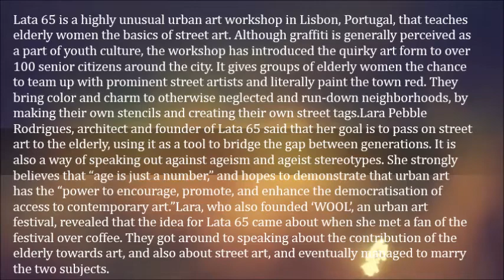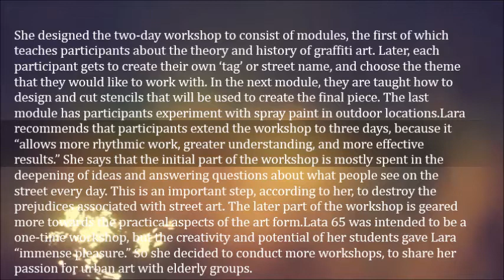Never too Old for Art – Portugal’s Granny Graffiti Gang Lata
Lata 65 is a highly unusual urban art workshop in Lisbon, Portugal, that teaches elderly women the basics of street art. Although graffiti is generally perceived as a part of youth culture, the workshop has introduced the quirky art form to over 100 senior citizens around the city. It gives groups of elderly women the chance to team up with prominent street artists and literally paint the town red. They bring color and charm to otherwise neglected and run-down neighborhoods, by making their own stencils and creating their own street tags.

Lara Pebble Rodrigues, architect and founder of Lata 65 said that her goal is to pass on street art to the elderly, using it as a tool to bridge the gap between generations. It is also a way of speaking out against ageism and ageist stereotypes. She strongly believes that “age is just a number,” and hopes to demonstrate that urban art has the “power to encourage, promote, and enhance the democratisation of access to contemporary art.”

Lara, who also founded ‘WOOL’, an urban art festival, revealed that the idea for Lata 65 came about when she met a fan of the festival over coffee. They got around to speaking about the contribution of the elderly towards art, and also about street art, and eventually managed to marry the two subjects.

She designed the two-day workshop to consist of modules, the first of which teaches participants about the theory and history of graffiti art. Later, each participant gets to create their own ‘tag’ or street name, and choose the theme that they would like to work with. In the next module, they are taught how to design and cut stencils that will be used to create the final piece. The last module has participants experiment with spray paint in outdoor locations.

Lara recommends that participants extend the workshop to three days, because it “allows more rhythmic work, greater understanding, and more effective results.” She says that the initial part of the workshop is mostly spent in the deepening of ideas and answering questions about what people see on the street every day. This is an important step, according to her, to destroy the prejudices associated with street art. The later part of the workshop is geared more towards the practical aspects of the art form.

granny-graffiti-gang2

Lata 65 was intended to be a one-time workshop, but the creativity and potential of her students gave Lara “immense pleasure.” So she decided to conduct more workshops, to share her passion for urban art with elderly groups.